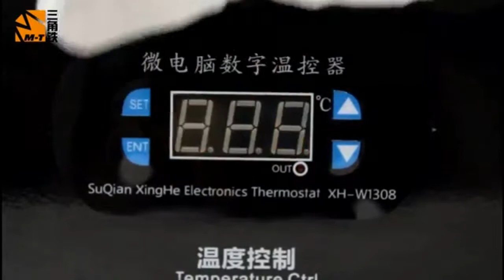M-TRIANGEL CP202 14 Inch Heating Manual Separator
M-Triangel is located in Shenzhen,China.🇨🇳️

We are the manufacturer of mobile LCD/OLED refurbish Machine.

At the same time we have been delicated to providing the most professional & low-cost mobile LCD/OLED refurbish solution since 2012.

OCA laminating machine & bubble remove machine & -180 freezer machine
& flex cable change machine & lcd seperator & uv printer machine &
laser marking/separator machine.👊